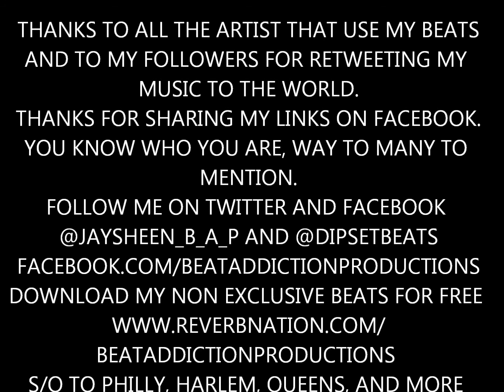DIPSET THROWBACK INSTRUMENTAL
FOLLOW ME @ALLTIMEJAYSHEEN